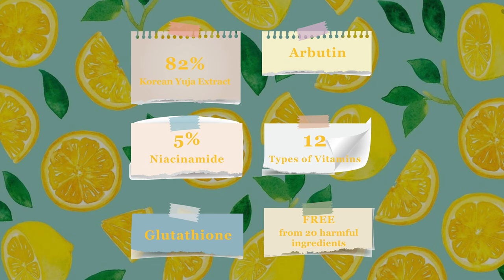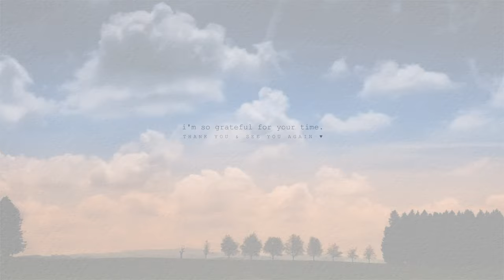SOMEBYMI | YUJA NIACIN BLEMISH CARE SERUM | AESTHETIC REVIEW & FINAL THOUGHTS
𝙷𝚒 𝚎𝚟𝚎𝚛𝚢𝚘𝚗𝚎 👋🏻
𝚃𝚑𝚊𝚗𝚔𝚜 𝚊 𝚕𝚘𝚝 𝚏𝚘𝚛 𝚟𝚒𝚜𝚒𝚝𝚒𝚗𝚐 𝚖𝚢 𝚌𝚑𝚊𝚗𝚗𝚎𝚕, 𝚒𝚝 𝚖𝚎𝚊𝚗𝚜 𝚜𝚘 𝚖𝚞𝚌𝚑 𝚝𝚘 𝚖𝚎.

𝚆𝚑𝚎𝚗 𝙸 𝚌𝚊𝚗 𝚝𝚑𝚒𝚗𝚔 𝚘𝚏 𝚜𝚘𝚖𝚎𝚝𝚑𝚒𝚗𝚐 𝚙𝚛𝚘𝚏𝚘𝚞𝚗𝚍 𝚝𝚘 𝚜𝚊𝚢 𝚊𝚗𝚍 𝚜𝚑𝚊𝚛𝚎, 𝙸 𝚍𝚛𝚘𝚙 𝚋𝚢 𝚊𝚝 𝙸𝙶 𝚝𝚘𝚘:
𝐡𝐭𝐭𝐩𝐬://𝐰𝐰𝐰.𝐢𝐧𝐬𝐭𝐚𝐠𝐫𝐚𝐦.𝐜𝐨𝐦/𝐟𝐫𝐨𝐦𝐬𝐤𝐢𝐧𝐜𝐚𝐫𝐞𝐰𝐢𝐭𝐡𝐥𝐨𝐯𝐞/

𝚆𝚒𝚜𝚑𝚃𝚛𝚎𝚗𝚍 | 𝐄𝐂𝟑𝟖𝟗𝟓𝐃𝐀

***𝑭𝑻𝑪:
𝙸 𝙰𝙼 𝙽𝙾𝚃 𝙶𝙴𝚃𝚃𝙸𝙽𝙶 𝙿𝙰𝙸𝙳 𝚃𝙾 𝙼𝙰𝙺𝙴 𝚃𝙷𝙸𝚂 𝚅𝙸𝙳𝙴𝙾.